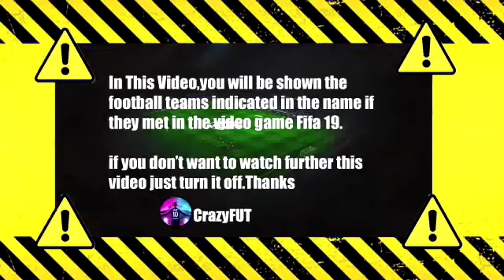Tottenham vs Arsenal 3-0 Highlights | Premier League 2021/22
epl today,
highlights epl,
tottenham vs arsenal resumen,
resumen tottenham vs arsenal,
tottenham highlights,
arsenal highlights,
highlights tottenham,
highlights arsenal,
tottenham highlights today,
arsenal highlights today,
tottenham arsenal live,
arsenal - tottenham,
tottenham - arsenal,
tottenham,
arsenal,
arsenal highlights today,
tottenham highlights today,
premier league arsenal tottenham,
tottenham vs arsenal resumo,
tottenham vs arsenal tore
tottenham vs arsenal
arsenal vs tottenham
arsenal vs tottenham highlights
tottenham vs arsenal highlights
tottenham highlights
highlight tottenham
tottenham arsenal highlights
tottenham arsenal
arsenal vs tottenham 2022
tottenham v arsenal highlights
tottenham vs arsenal live
highlight arsenal vs tottenham
premier league highlights today
tottenham highlight
tottenham today match highlights
tottenham v arsenal
arsenal vs tottenham resumen
arsenal v tottenham
arsenal vs tottenham live stream
tottenham vs arsenal today
resumen arsenal hoy
tottenham vs arsenal live stream
arsenal vs tottenham live
highlight of tottenham match today
arsenal vs tottenham highlights today
tottenham match today highlights
tottenham vs arsenal today match
resumen arsenal vs tottenham
tottenham highlights today match
arsenal hoy resumen
arsenal vs tottenham highlights 2022
arsenal vs tottenham today match
tottenham vs arsenal highlight
tottenham vs arsenal highlights 2022
highlight tottenham today
tottenham highlight today
gol tottenham vs arsenal
gol arsenal vs tottenham
highlight football tottenham
tottenham game today highlights
tottenham today highlights
tottenham vs arsenal hoy
pl highlights
arsenal highlights today
arsenal vs tottenham en vivo
arsenal vs tottenham goal
tottenham match highlights
tottenham vs arsenal goal highlights
football highlights today
arsenal vs tottenham extended highlights
arsenal vs tottenham highlight
tottenham hoy
tottenham latest match highlights
tottenham vs
tottenham vs arsenal highlights today
football highlights tottenham
football highlights today premier league
highlight epl today
highlights tottenham today